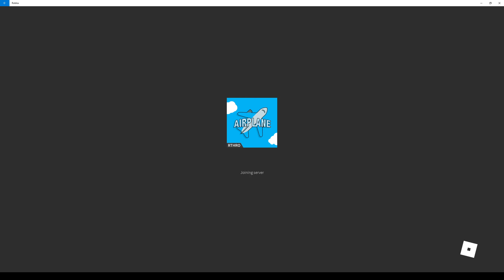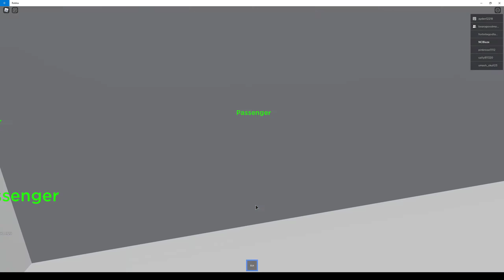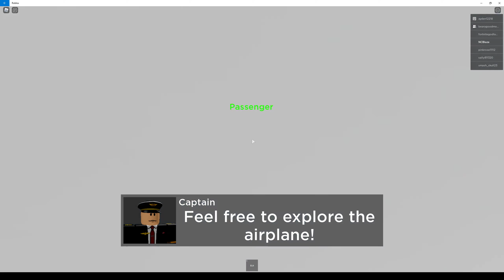NCBlaze Roblox Airplane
NCBlaze helps save the plane on today's video on the Roblox game Airplane.